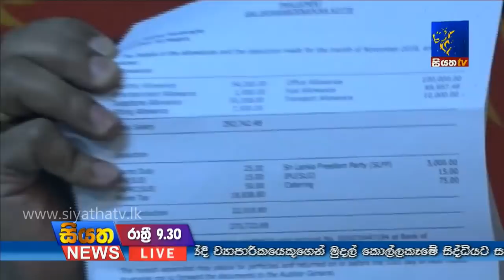Siyatha News 09.30 PM | 20 - 12 - 2018